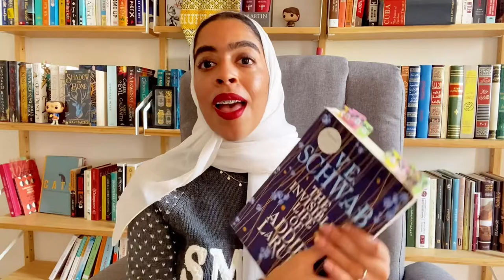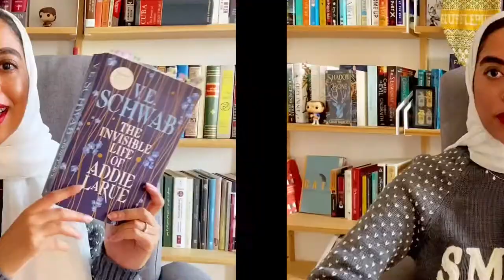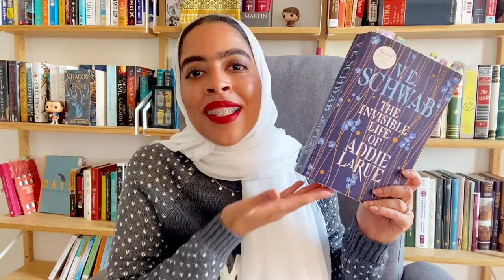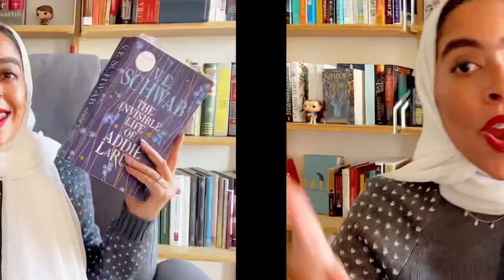The Invisible Life of Addie LaRue by V.E Schwab🔮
Hello, hello! This week, the book I picked takes us back to 1700’s France. There is magic, there is evil, and there is love! Have you read any of V.E Schwab’s work? Do tell! And mention your favourite books by her. She’s an amazing author with awesome books under her belt❤️✨

You can find me on planet internet!
Bookish Twitter/Instagram: @DalianReads
Goodreads: @DalianReads
Personal Twitter: @BluetoTheEye